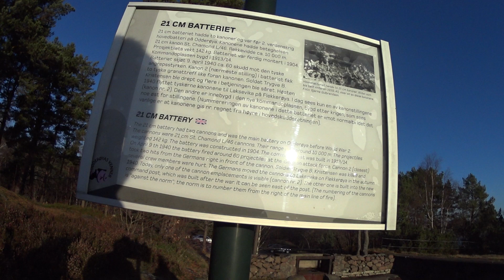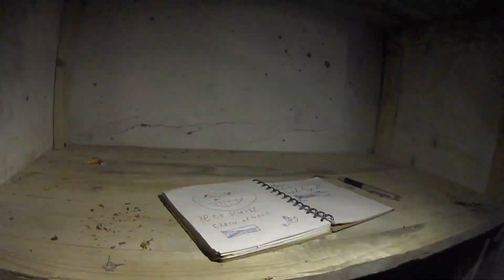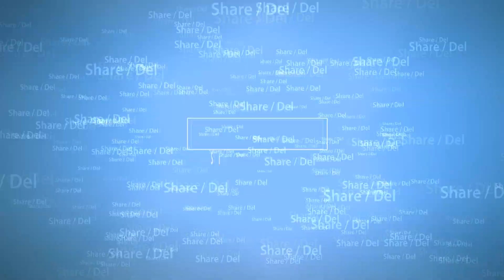Bunkersafari i Kr Sand